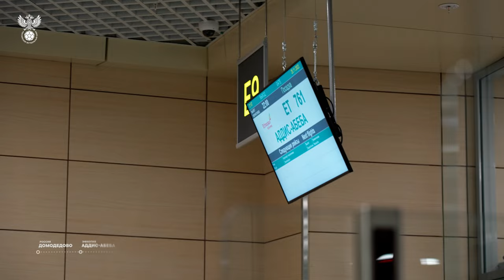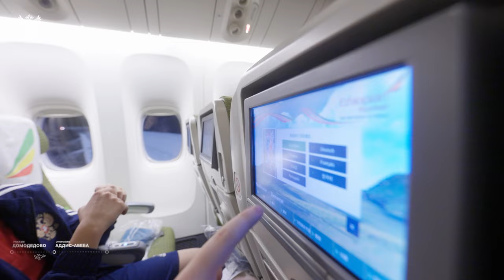Сборы. День 1. Долгий путь в Парагвай, диалоги в аэропорту, игры в самолёте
Женские национальная, молодёжная U-19 и юниорская U-17 сборные России отправились на сборы в Парагвай, где сыграют по два товарищеских матча.

В дороге наши девчата провели больше суток: три перелёта, две пересадки и много часов в небе. Тёплая встреча в Москве, кофейная церемония в Эфиопии, сувениры в Бразилии, игры в самолёте и долгожданное прибытие – в первом выпуске дневника сборов.